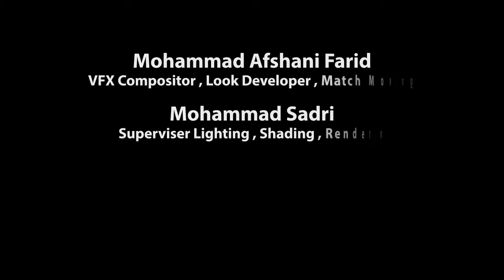AFAGH PICTURES Talent Reel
Mohammad Afshani Farid
and
Mohammad Sadri
Demo Reel